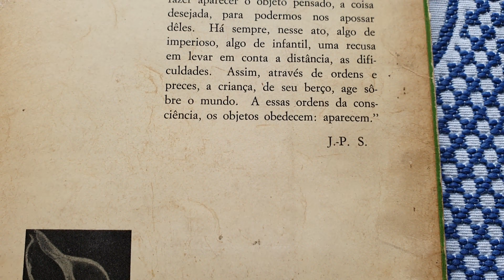ESPERANÇARTE 1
No MEDITAÇÕES♡POEMAS ],Rhea Sílvia Mourão
"CANTO DA HORA AMARGA.Minh'alma é um imenso e árido deserto,/Onde só brotam cactos e espinhos.../Não há frescas sombras,não há ninhos/Nos arbustos.É tudo céu aberto! Queima-me os pés a areia e bem perto/Ouço uivar os chacais pelos caminhos.../A febre invade o corpo sem carinho,/O sol cresta-me a fronte...O dia é incerto...Procuro em vão,na escuridão espessa,/Uma luz q.me guie e esclareça,/Só vejo a lua pálida,sem vida! Vivendo,sem viver,estranha lida!/Se nasce o dia,anseio q.anoiteça,/Mal vem a noite,espero q.amanheça!"[p.35]
No ELEIÇÃO DE JUÍZES PELO VOTO POPULAR ],Antº Álvares da Silva
"8.ELEIÇÃO DE JUÍZES NO BRASIL.
UMA PROPOSTA VIÁVEL.(..).Conclusão□todos os processos democráticos apresentam possibilidades de erros e falhas.Por isso uma democracia só se aperfeiçoa quando ascende em 2 direções: a 1ª,
no aperfeiçoamento permanente das instituições p/q.se tornem,cada
vez ➕️,melhores instrumentos p/
servirem a comunidade;a 2ª,no sentido do aperfeiçoamento moral dos indivíduos,sem o qual as instituições
➕️ desenvolvidas se tornam ineficazes
e insuficientes.Não há democracia sem erros,virtudes e riscos nem se usa a liberdade sem o risco de perdê-la.(..)."[p.169]
No livro A IMAGINAÇÃO ],Sartre
"O ato de imaginar...é ☝ ato mágico.É ☝ encantação destinada a fazer aparecer o objeto pensado,a coisa desejada,p/podermos nos apossar deles.Há sempre,nesse ato,algo de imperioso,algo de infantil ☝ recusa
em levar em conta a distância,as dificuldades.Assim,através de ordens
e preces,a criança,de seu berço,age
sobre o mundo.A essas ordens da consciência,os objetos obedecem: aparecem."(contracapa)
Ir:
BEM COMUM🌟BASE✨️SISTEMAS
Chaves🗝NABLATIZARTE,gradiente emancipatório,GRADIENTIZARTE,
êxito-sem-êxodo,
EXITARTE-SEM-EXODARTE,entropia negativa,NEGUENTROPIZARTE,
isossuficiência,
ISOSSUFICIENTIZARTE,
problemas,PROBLEMATIZARTE,
retrocarga,inflexão preventivista,
INFLEXIONARTE,compensação,
COMPENSARTE & RECOMPENSARTE,
recompensa,RECOMPENSARTE,
teoria monetária,MONETIZARTE,
retroalimentação,feedback,
RETROALIMENTARTE,
reconfiguração,RECONFIGURARTE 2,ilustração,ILUSTRARTE,luz-fim-túnel,
ILUMINARTE 1 a 30,colóquio◇livros,
BIBLIOLÓQUIO 1 a 31,estado da arte,
ARTIZARTE1 a 60,catavento,homem binário,DESBINARIZARTE,
Francini-coincidência,
COINCIDENTIZARTE,privilégio exorbitante,DESPRIVILEGIARTE,
pardal retardatário,
ALARTE,DESPARDALIZARTE,
novo normal,NEONORMALIZARTE,
ATARTE,quintal de ninguém,
DESQUINTALIZARTE,
cogitações extralineares,
EXTRALINEARIZARTE,raciocínio lateral,RACIOCINARTE,janela lateral,pensamentoparalelo,
PARALELIZARTE,fonte de variedade/s,
VARIETATIZARTE,cizânia,isso não,
JOIO,coesivo,isso sim,reforçador,
Skinner,COESIFICARTE 1 a 6,coesão,
COESIONARTE,cogestão,
COGESTIONARTE,congerência,
CONGERENCIARTE,coadministração,
COADMINIATRARTE,contratação,
recontratação ou reativação,
CONTRATARTE,RECONTRATARTE ou REATIVARTE,estrutura matricial,
MATRICIALIZARTE,moderatura,
MODERATURIZARTE,ultraestabilidade,
ULTRAESTABILIZARTE,equifinalidade,
EQUIFINALITARIZARTE,interfaces,
INTERFACEARTE,territórios esperantinos,parlamento tricameral,TRICAMERALIZARTE,
REPRISTINARTE
ONU♤necessária mas não suficiente.
CONGERÊNCIA,sim! INGERÊNCIA,não!
OPERAÇÃO SEM DOR,sim! OPERAÇÃO CONDOR,não!
Citações:
CARLOS HILSDORF:"Não ancore o barco da existência no porto do passado enquanto ☝ oceano de oportunidades o convida a descobrir as terras do amanhã."
FRANZ KAFKA:"Quando acreditamos apaixonadamente em algo q.ainda
não existe,nós o criamos.O
GANDHI:"A interdependência é e
deve ser ☝ ideal do homem,tão
grande quanto a autossuficiência.O homem é ☝ ser social.Sem ☝ integração com a sociedade ele
não pode realizar a sua integração
c/o universo ou reprimir seu egotismo."
(ESTADO DE MINAS,8/1/1989,p.22)
No ESPERANTO☆LÍNGUA INTERNACIONAL☆CURSO
SEM MESTRE,
],N.Monteiro,Ed.Nosso Lar,SP,1995:"Cada povo criou a sua língua.O Esperanto é a única língua
q. criou o seu povo.Seja ☝ cidadão
do mundo,estudando o Esperanto!"
[contracapa]